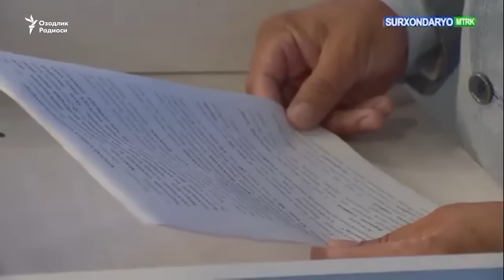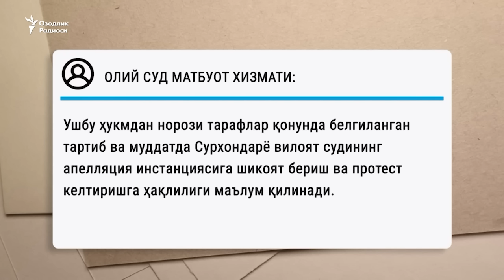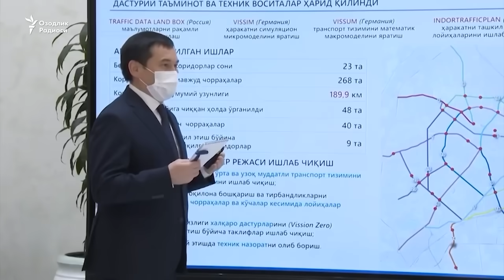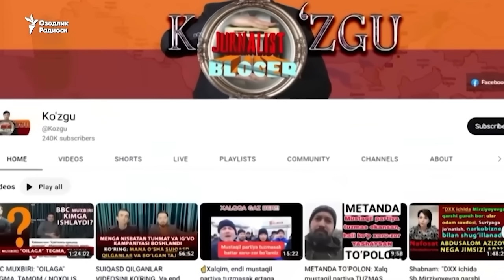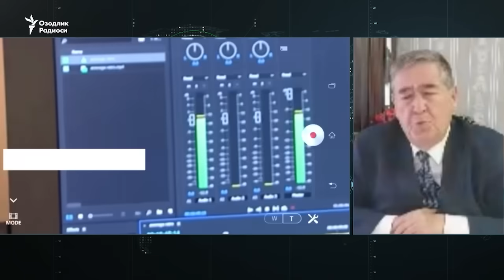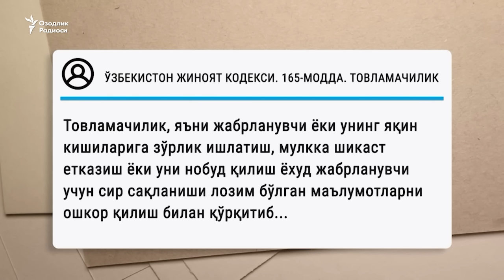OzodNazar: 1 kunda 18 hukm; A. Mo’minov va “Kompromatuzb”. Bu ikki ish o’rtasidagi o’xshashlik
27 июль куни Термиз шаҳрининг собиқ ҳокими Исроил Худойбердиев, унинг икки ўринбосари ҳамда 15 собиқ мансабдор устидан суд ҳукми ўқилди. Собиқ ҳоким 11 йилга қамалди.

Умуман, якунига етиб бораётган ҳафта суд ҳафтаси бўлди.

Журналист Абдуқодир Мўминов устидан суд сешанба куни бошланди.

Ўтган ҳафтанинг сешанбасида “Kompromatuzb” иши, деб аталаётган иш бўйича суд бошланган эди.

Бу воқеалар пайдо қилган саволларни “ҳокимшунос” ва “журналистикашунос” Шароф Убайдуллаевга бердик. Сарвар Усмон суҳбатлашди.

27-iyul kuni Termiz shahrining sobiq hokimi Isroil Xudoyberdiyev, uning ikki o‘rinbosari hamda 15 sobiq mansabdor ustidan sud hukmi o‘qildi. Sobiq hokim 11 yilga qamaldi.

Umuman, yakuniga yetib borayotgan hafta sud haftasi bo‘ldi.

Jurnalist Abduqodir Mo‘minov ustidan sud seshanba kuni boshlandi.

O‘tgan haftaning seshanbasida “Kompromatuzb” ishi, deb atalayotgan ish bo‘yicha sud boshlangan edi.

Bu voqealar paydo qilgan savollarni “hokimshunos” va “jurnalistikashunos” Sharof Ubaydullayevga berdik. Sarvar Usmon suhbatlashdi.